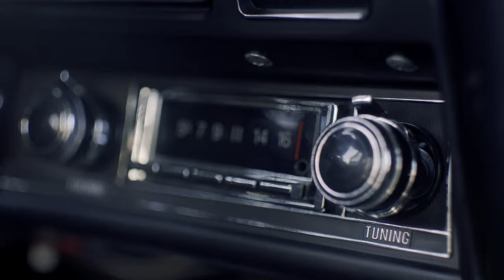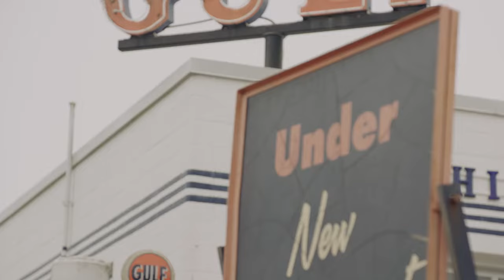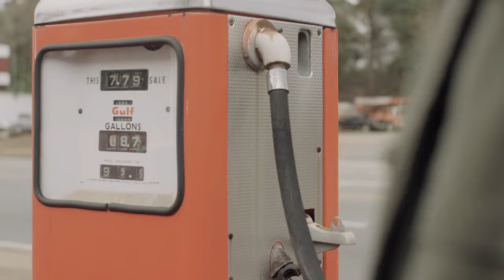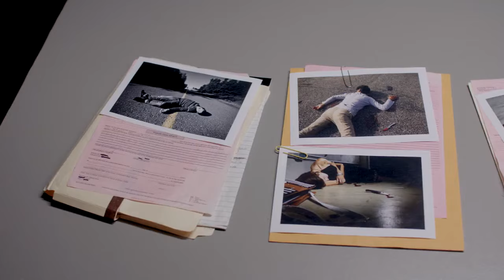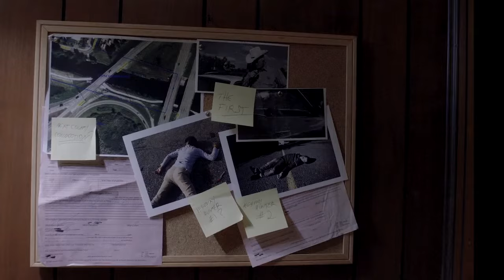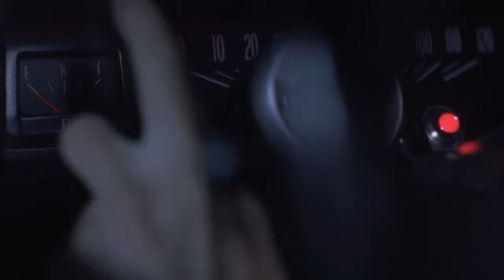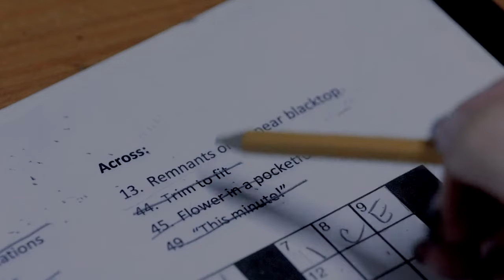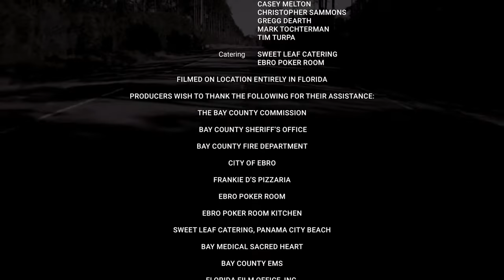Roadkill (2024) Full Movie